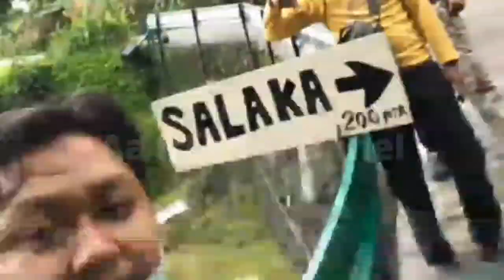Unboxing toolkit merk kenmaster isi 100 harga murah